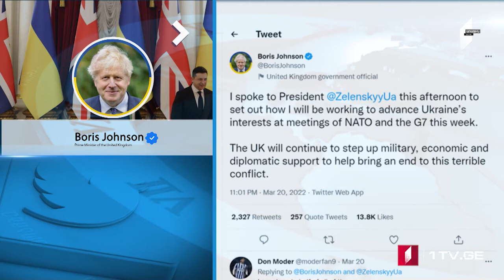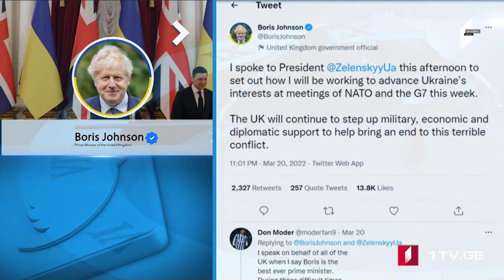ՄՈԱՄԲԵ – լրատվական թողարկում հայերենով [12:00/21.03.2022]